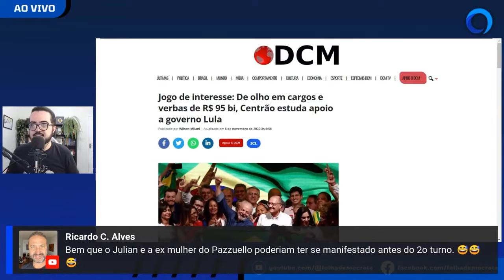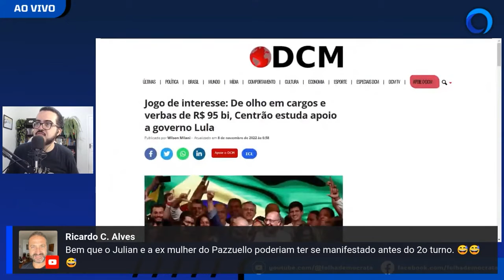CENTRÃO mira APOIO a LULA